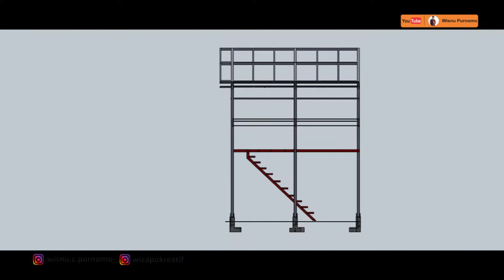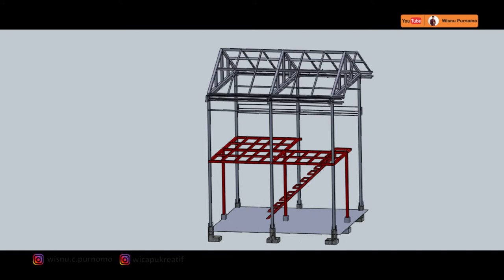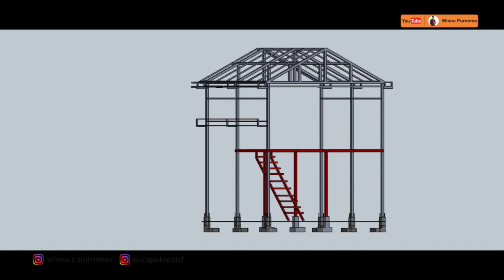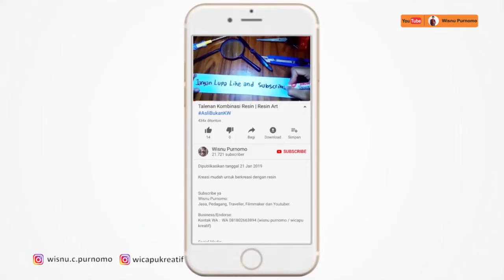Kerangka bangunan full besi Hollo 6x6x6m